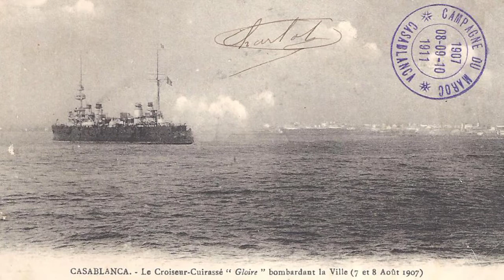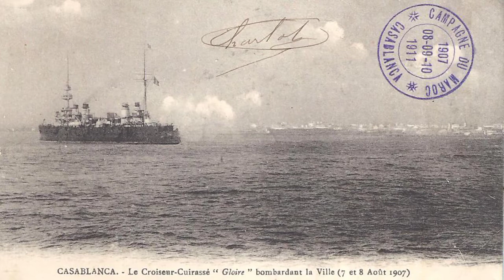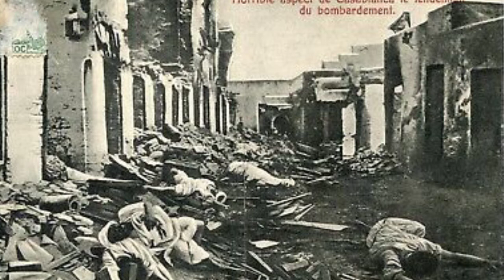حتى لا ننسى جرائم فرنسا.. في مثل هذا اليوم الخامس من غشت عام 1907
تم‏☆ حتى لا ننسى جرائم فرنسا.. في مثل هذا اليوم الخامس من غشت عام 1907: قام سلاح البحرية الفرنسية🇨🇵 بقصف وتدمير مدينة الدار البيضاء🇲🇦 ما أدى إلى استشهاد 7000 مواطن بيضاوي رحمهم الله
قصف الدار البيضاء كان مهاجمة بحرية فرنسية من 5 إلى 7 أغسطس 1907 دمرت مدينة الدار البيضاء المغربية. استخدمت فرنسا نيران مدافع بوارج بالأغلب لقصف المدينة ومقاصد في المنطقة المحيطة لها، تسببا في وفاة ما يقدر بين 1500 و7500 نسمة.[2] جاء القصف عقب عصيان الدار البيضاء الذي ابتدأ يوم 30 يوليو 1907، فيما قتل متمردون من قبائل الشاوية 8-9 عمال أوروبيين واستولوا على المدينة معارضة على بناء فرنسا لخط سككي فوق حرمة مقبرة سيدي بليوط وسيطرتها على مكتب
الديوان بصفة خاصة وعلى الاستعمار الفرنسي بصفة عامة.
يعد قصف الدار البيضاء نقطة بداية غزو فرنسا للمغرب من الغرب، بعد أن استولى المارشال يوباغ ليوطي على مدينة وجدة في الشرق.[3]

منذ يوم 7 غشت1907 لم تعد الدار البيضاء مسكونة إلا بالموتى»، بهذه العبارة وصف القبطان الفرنسي «كراسي» في كتابه «اختراق الشاوية» منظر المدينة بعد إنزال الكوماندو البحري وقنبلة المدينة، بواسطة البوارج الحربية الفرنسية التي اصطفت على الساحل المقابل لها، وأمطرتها مدافع البوارج بزخات النار والموت، التي استمرت طيلة خمسة أيام دون انقطاع.

لقد كان قدر المدينة أن تكون بوابة الغزو العسكري الفرنسي في المغرب، بالنظر للمزايا الاقتصادية والاستراتيجية للحملة المرتقبة على المستعمرة الجديدة-آنذاك- المغرب، حتى تكتمل رقعة احتلال فرنسا في شمال إفريقيا. لكن المغامرة الاستعمارية لم تكن طريقها مفروشة بالورود، إذ تطلبت الحملة الفرنسية العسكرية أزيد من ثلاثة عقود من التهدئة 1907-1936، عوضا عن المدة التي تتداولها الأدبيات التاريخية الاستعمارية وهي 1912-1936. ولم تستتب الأمور للجيشين الفرنسي والإسباني إلا بعد القضاء على مقاومة عنيفة كلفتهما خسائر فادحة كما هو الشأن بمناسبة احتلال مدينة الدار البيضاء.
ويبقى الملفت للانتباه، هو أن المصادر التي تعرضت للحادث، سواء الأجنبية منها ومعظمها فرنسي، أو المغربية. اعتمدت في تصوير الأحداث على رواية مشوهة، خدمة

مما حدا ب جرمان عياش إلى وصف مصادرة الحقيقة الموضوعية لما جرى ب«الحق التاريخي المجهول» كما أورد في تقديم مؤلف علال الخديمي الذي اعتنى بالتأريخ للحادث .
تسارعت الأحداث بعد اغتيال الطبيب الفرنسي «إميل موشان» (E. MAUCHAMP) في 19 مارس 1907 بمراكش، وتوفرت الذريعة لفرنسا لاحتلال مدينة وجدة في 25 من الشهر نفسه. وحينها، عجز السلطان عبد العزيز عن التصدي لتداعيات الأوضاع المقلقة، مما سهل الطريق أمام أخيه وخليفته عبد الحفيظ ليعلن نفسه سلطانا بديلا للجهاد بعد تقاعس سلطان البلاد عن القيام بواجباته كاملة. وجاءت قنبلة مدينة الدار البيضاء واحتلالها مع بداية شهر غشت 1907، لتزيد الأمور تعقيدا بعد أحداث استغاثة زعماء الجهاد بالشاوية وعلمائها يوم 11 غشت من السنة نفسها بعبد الحفيظ لمواجهة الغزاة المحتلين لمدينة الدار البيضاء. ليكون يوم الجمعة 16 غشت الموالي يوم إجماع بمسجد القصبة بمراكش على خلع بيعة المولى عبد العزيز، وإعلان بيعة المولى عبد الحفيظ سلطانا جديدا للمغرب. الذي تصادف مع الإنزال البحري واحتلال المدينة. مؤذنا بإحدى المراحل المفصلية في التاريخ السياسي الحديث للمغرب، ومدشنا لمرحلة التدخل العسكري المباشر في شؤون البلاد والعباد. كما حسم أيضا هذا الاحتلال لمدينة الدار البيضاء في أمر منازعة باقي الدول الطامعة بالمغرب لفرنسا، وحسم «المسألة المغربية» لصالحها. فهل كانت الذرائع التي اتخذتها الدبلوماسية الفرنسية كافية لتبرير قسوة التدخل؟ أم أن سياق الحادث والرغبة العسكرية الفرنسية في إرهاب «الأهالي» تمهيدا ل«الحماية» وسياسة الأمر الواقع، فرضتا احتلال وتدمير المدينة؟ وكيف كان لحادث بسيط كمقتل العمال التسعة كل هذه الآثار المدمرة؟. أسئلة ضمن أخرى، يجيب عليها هذا الملف الذي يفتح أول فصول التدخل العسكري الاستعماري بالمغرب.
الدار البيضاء.. مدينة نشأت حول الميناء
ركزت عليها الأطماع الاستعمارية لأهميتها الاستراتيجية
كانت تسمى قديما أنفا، وكانت أحد مراكز برغواطة الساحلية، التي لعبت دورا هاما في العلاقات المغربية الإيبيرية. منذ فتح الأندلس والجهاد ضد الإسبان والبرتغاليين.